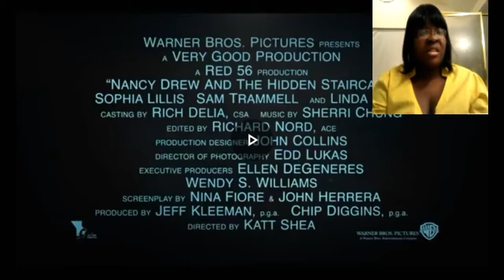Live Reaction to the Trailer of "Nancy Drew and the Hidden Staircase"